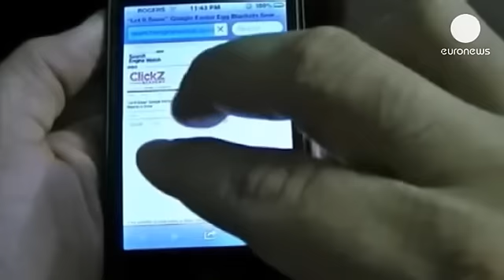Le groupe internet américain Yahoo! aime les jeunes talents - corporate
Yahoo! aime les jeunes talents : lundi, le groupe Internet a annoncé l'acquisition de Summly, une application pour smartphones dont le fondateur n'a que 17 ans. Le montant de la transaction serait de 30 millions de dollars (23 millions d'euros).

L'application de l'adolescent britannique Nick d'Aloisio, créée en 2011, est  capable de résumer des articles d'actualité de manière intelligible. En décembre 2012, l'application Summly revendiquait déjà 500.000 téléchargements et des rumeurs de rachat par Yahoo! commençaient à circuler.